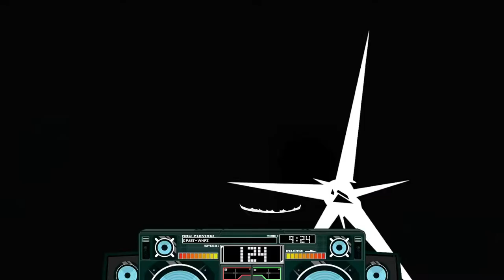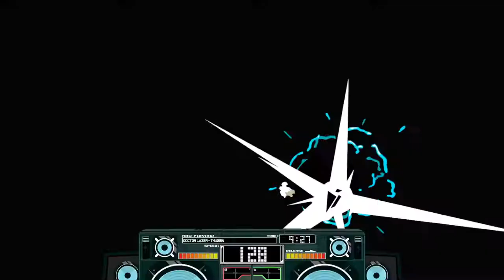Lethal League Blaze: High speed game of death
No baseballs were harmed in the making of this video